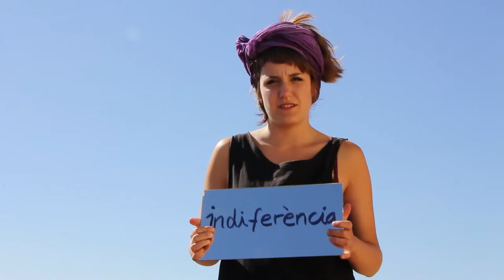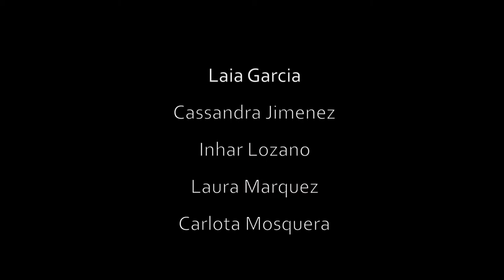Nous horitzons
Carlota Mosquera, Inhar Lozano, Cassandra Jimenez, Laura Marquez y Laia